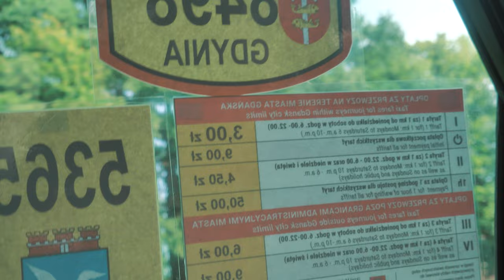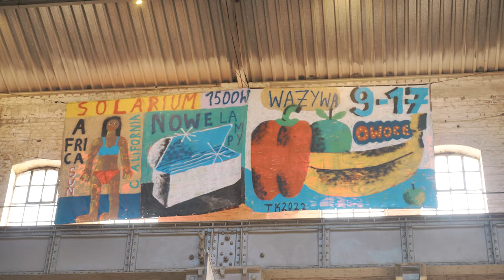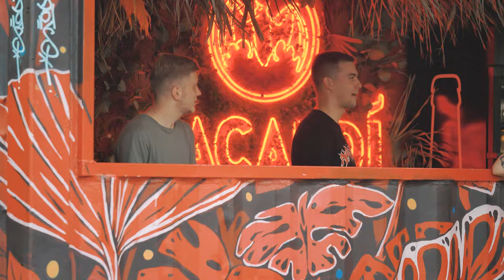BEZKONKURENCYJNA miejscówka na mapie POLSKI - 19/31